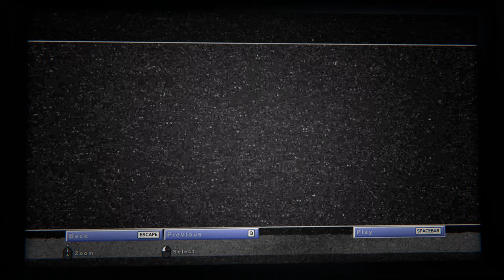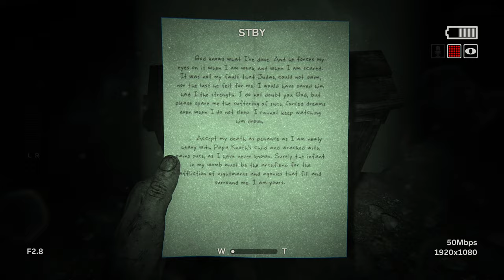Are these tentacles?! - Outlast 2 | Episode 5 [Blind playthrough]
I powered the elevator! And that b*tch is back. She is called Marta apparently. This episode kinda went too quick for me because I feel like I didn't get to explore enough. I was chased quite a bit. I was dragged to the school again, but this time some weird tentacles dragged me there. In the school Jessica was pulled through the roof by tentacles and hands. I don't know what all this is, but it's weird. What is the importance of Jessica? I have so many questions.

Outlast is a horror game made by Red Barrels. If you would like to check out their games you can visit their